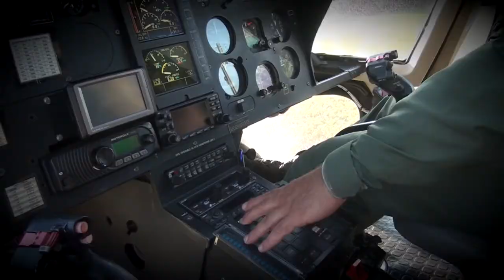3ª FASE DOS TREINAMENTO DOS POLICIAIS DO CTA NESSA ETAPA ELES PARTICIPAM DO RAPEL TÁTICO DA AERONAVE